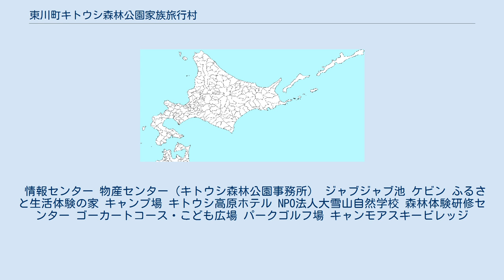東川町キトウシ森林公園家族旅行村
東川町キトウシ森林公園家族旅行村（北海道） 東川町キトウシ森林公園家族旅行村（ひがしかわちょうキトウシしんりんこうえんかぞくりょこうむら）は、北海道上川郡東川町にある森林公園、森林レクリエーション施設。
 東川町の北側に位置しており、キトウシ山（岐登牛山、457 m）の斜面一帯に広がっている。
園内には上川管内最長となるゴーカートや池などがあるほか、展望閣などの展望台からは東川から旭川市街までを一望することができ、好天時の南展望台からは大雪山系十勝岳連峰を見渡すことができる。
また、アウトドア施設としてパークゴルフ場、スキー場、温泉、長期滞在可能な宿泊施設ケビンがあるほか、ゴルフ場「コート旭川カントリークラブ」が隣接している。
『くらし楽しくフェスティバル』などのイベント会場になっている。
積雪季にはスキー場 (キャンモアスキービレッジ) の全日本スキー連盟公認クロスカントリーコースとは異なる1周約1キロメートルの歩くスキーに適したクロスカントリーコースが園正面に開設される。
 キトウシ山は、かつてこの地が海底であったという痕跡のチャート、大雪山系の山々の火山活動によって噴出した火砕流や溶岩などが冷え固まった安山岩を確認することができ、複雑な生い立ちによって形成した山容であると考えられている。
また、キトウシ森林公園の森では多くの草花や野生動物が確認されており、植物は数百種が生育しており、春にはエゾヤマザクラやシバザクラ、秋は落葉広葉樹が多いキトウシ山では紅葉が見頃となる。
野生動物は北海道内に生息している主な哺乳類のほとんどがキトウシ山周辺で暮らし、アカゲラ、ヤマゲラ、ゴジュウカラ、コゲラ、エゾライチョウ、シマエナガ、トビなどは1年を通して観察することができる。
昆虫はオニヤンマやエゾイトトンボ、オオルリボシヤンマなど、市街地ではなかなか見ることのできない種類のトンボを見ることができる。
水辺ではニホンザリガニの生息が確認されている。
このように、キトウシ山では1年を通して自然や動物と身近に触れ合うことができる里山になっている。
 情報センター 物産センター（キトウシ森林公園事務所） ジャブジャブ池 ケビン ふるさと生活体験の家 キャンプ場 キトウシ高原ホテル NPO法人大雪山自然学校 森林体験研修センター ゴーカートコース・こども広場 パークゴルフ場 キャンモアスキービレッジ